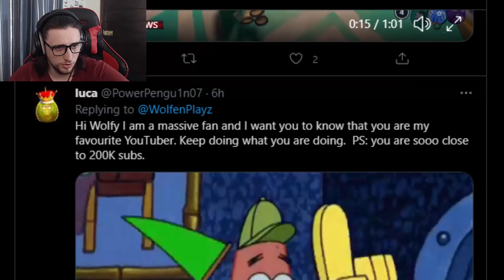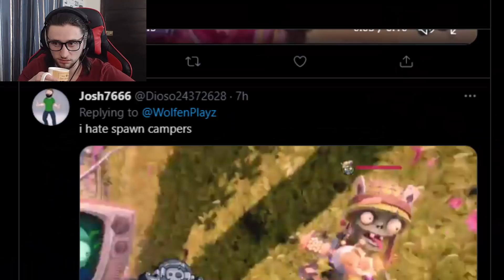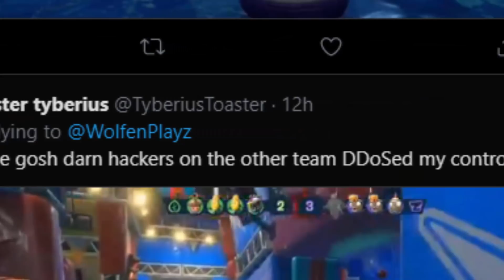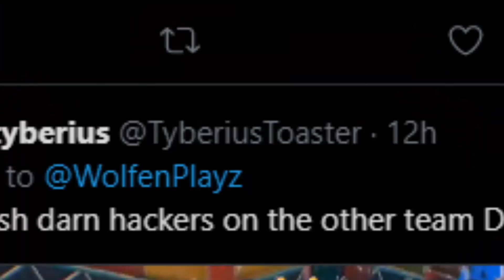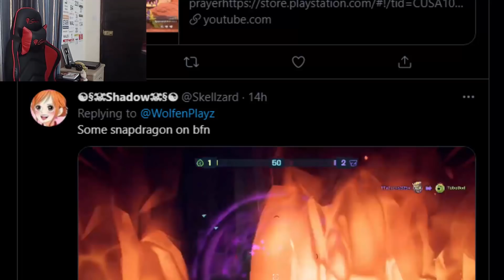Battle for Neighborville clips that will make you laugh